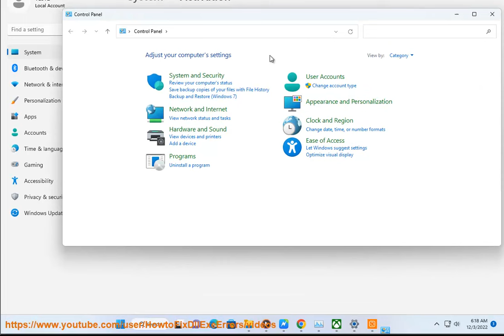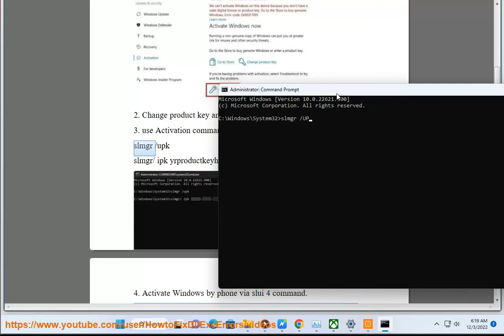Fix Windows Activation Error 0x803fa067! Windows 10 activation error 8007007b? (2023 updated)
Here's how to Fix Windows Activation Error 0x803fa067.

Error code 0x803fa067 usually indicates a problem with Windows activation, such as an invalid or blocked product key, or an issue with the activation server. Here are some steps to try to fix the error:

1. Check your internet connection: Make sure your computer is connected to the internet and that there are no issues with your connection.

2. Check your product key: Verify that you are using a valid product key for the version of Windows you are trying to activate. You can check your product key by going to Settings - Update & Security - Activation.

3. Activate by phone: If you are unable to activate Windows online, you can try activating by phone. Go to Settings - Update & Security - Activation and select "Activate by phone."

4. Restart the activation process: Restart the activation process by going to Settings - Update & Security - Activation and select "Activate."

5. Contact Microsoft support: If you have tried all of the above steps and are still experiencing the error, contact Microsoft support for further assistance.

Keep in mind that error code 0x803fa067 can also indicate an issue with your hardware or system configuration, so it may be helpful to check for any updates or driver issues that could be causing the problem.

i. Windows 10 activation error 8007007b is a common error that occurs when you try to activate Windows 10. The error message is "Windows cannot activate. Error code: 0x8007007b".

There are a few reasons why you might get this error:

* You might be using an invalid product key.
* You might not be connected to the internet.
* There might be a problem with your computer's hardware.

To fix this error, try the following:

* Make sure that you are using a valid product key. You can find your product key on the sticker that came with your computer or on the Microsoft website.
* Make sure that you are connected to the internet. You need to be connected to the internet to activate Windows 10.
* Restart your computer. Sometimes, restarting your computer can fix the problem.
* Run the Activation troubleshooter. The Activation troubleshooter can help you fix problems with Windows activation.
* Contact Microsoft support. If you have tried all of the above and you are still getting the error, you can contact Microsoft support for help.

Here are some additional tips for troubleshooting Windows 10 activation error 8007007b:

* Make sure that your computer meets the minimum system requirements for Windows 10. You can find the minimum system requirements on the Microsoft website.
* Make sure that your computer's date and time are correct. You can change your computer's date and time in the Control Panel.
* Make sure that your computer's antivirus software is up to date. Antivirus software can sometimes interfere with Windows activation.
* Try activating Windows 10 in Safe Mode. Safe Mode is a troubleshooting mode that can help you fix problems with Windows.
* Try activating Windows 10 from a different computer. If you have another computer with Windows 10 installed, you can try activating Windows 10 from that computer.

ii. Windows 10 activation error 0x80070017 is a common error that occurs when you try to activate Windows 10. The error message is "Windows cannot activate. Error code: 0x80070017".

* Your system files might be corrupted.

Here are some additional tips for troubleshooting Windows 10 activation error 0x80070017:

* Try activating Windows 10 in Safe Mode.
* Run the System File Checker (SFC) scan to repair corrupted system files.
* Restore your computer to a previous point in time using System Restore.
* Reset your computer to factory settings.